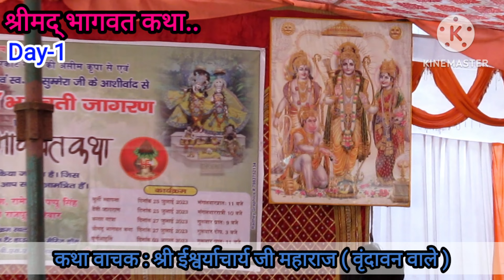श्रीमद् भागवत कथा वाचक : श्री ईश्वर्याचार्य जी महाराज जी के मुख से.. दिन : 1 बीएसए रोड [ज्योति नगर]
● Ankur chaudhary

●khatu8665
●khatu8880
●Toran.dwar
●khatu_shyam_vlogs_indian

Aap Hamare Es Shrimd Bhagwat ke liye agar aap sampark Karna Chate Hai Toh Aap Hamare Instagram I'd Ko Follow Karke Aap Apna Naam Bta Ke Aap Hamse Koi Bhi  Jaankaari Pta kar Sakte Hai

जयकारा शेरावाली दा - बोलो सांचे दरबार की जय